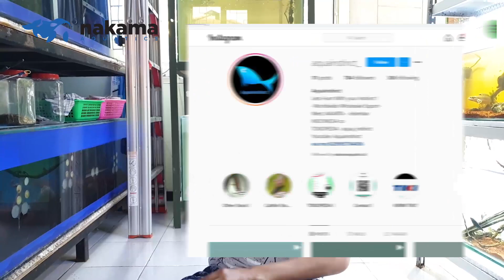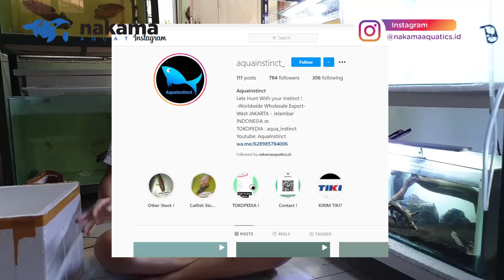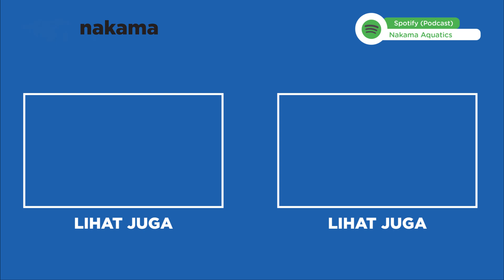INI IKAN APAAN? IKAN PALING ANEH DI MUKA BUMI MIRIP PARI, CYNOGLOSSUS FELDMANNI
Unboxing Ikan purba aneh namanya Cynoglossus Feldmanni yang merupakan Tonguefish dan mirip sama ikan sebelah. Bentuknya gepeng dan ada mirip sama ikan pari cuma lebih lonjong. Yuk simak video ini!!